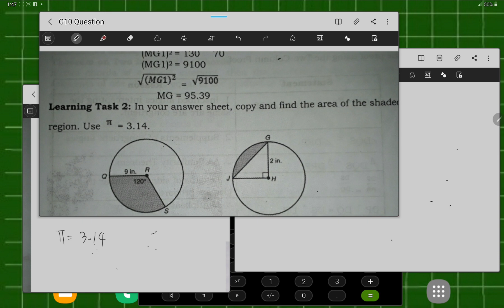g10. week 5. ans. learning task 2. area of the shaded region. 2nd figure. circle